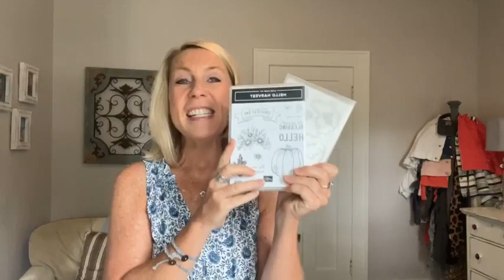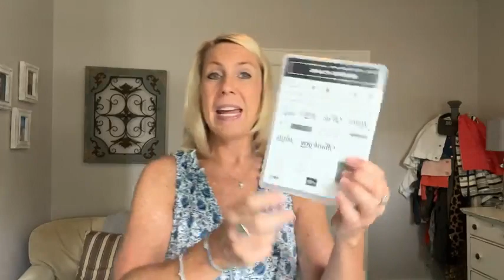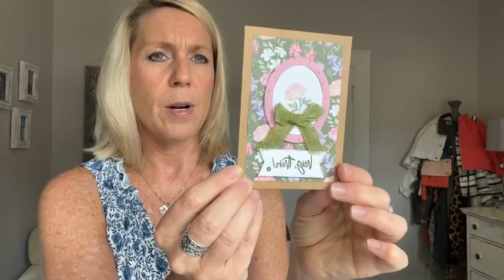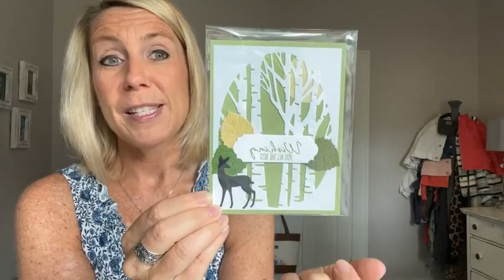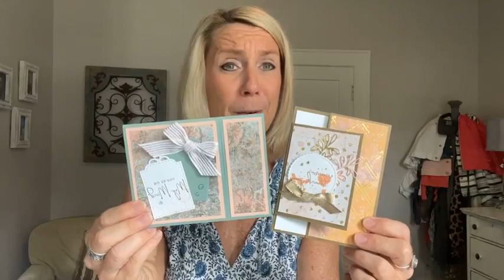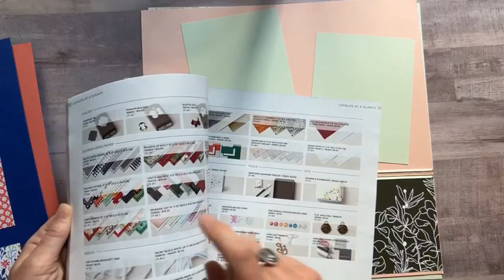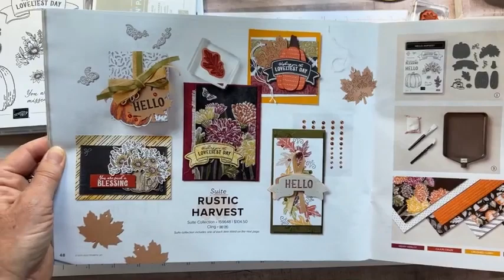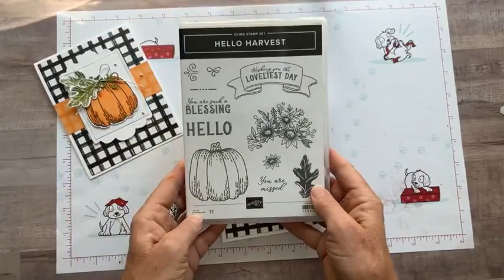THE HELLO HARVEST BUNDLE TODAY ON FB LIVE – August 26, 2022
This is a recording of my Facebook Live demo (or, as we like to call it. Frillici Friday!!) on August 26, 2022.

This week, I demo'd 2 fun projects featuring the Hello Harvest Bundle (and. gave you lots of other great info, too)!

You can get all of the product details, dimensions and item codes

and... we drew for the WINNERS OF THE LIGHTS AGLOW DESIGNER SERIES PAPER & THE FUN FLOWERS RESIN SHAPES!! Wow!!! What a great day!!

PLACE AN ONLINE ORDER (min $30) (make sure to use host code PG9H2M74 by midnight on Wednesday, September 7) - you receive the projects I demo’d today and a CHANCE TO WIN the Snowman Magic Stamp Set!!

PLUS…. RECEIVE A FREE EMBELLISHMENT OR A FREE 16 PROJECT PDF TUTORIAL, TOO (you choose!) when you bump your order up to $50+. PLUS. a Sale-a-Bration choice now thru August 31, too!!

xoxo, Amy